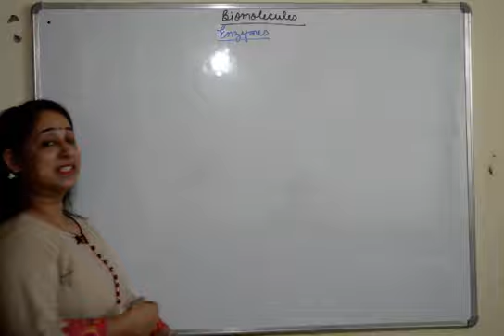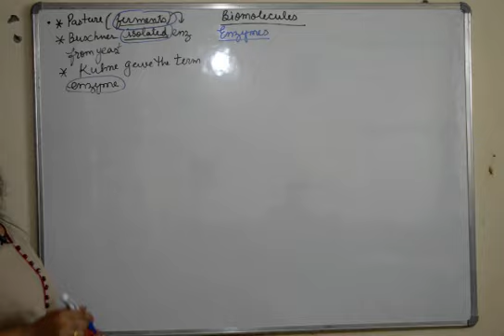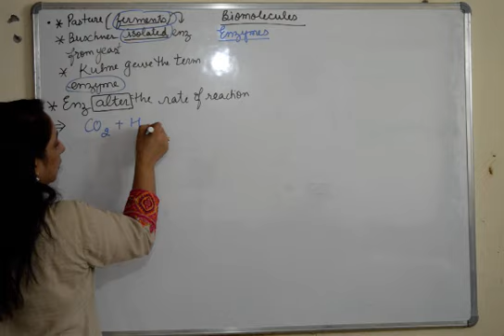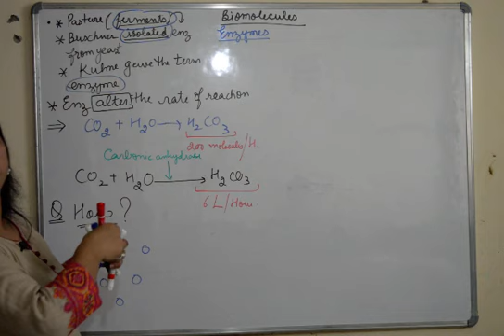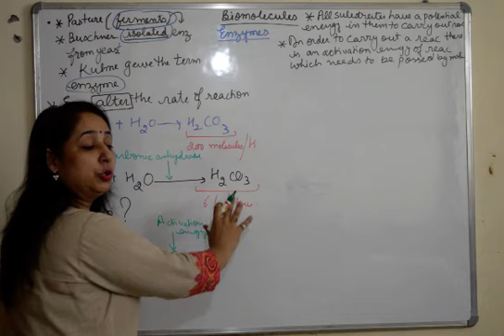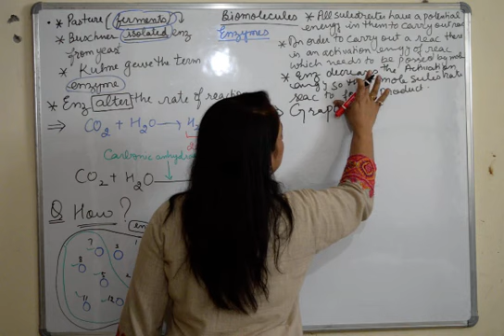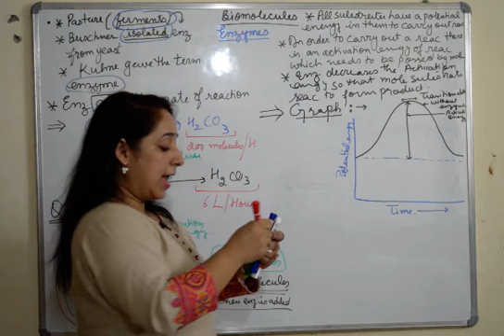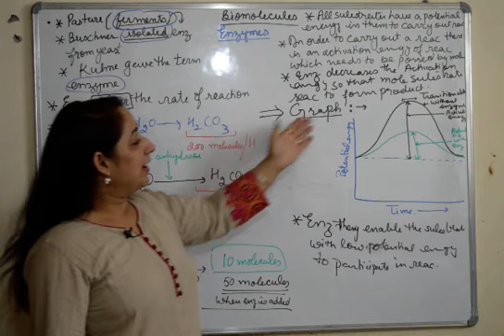BIOMOLECULES Made Easy | Enzymes (Introduction) | NEET 2021-22 | CBSE/ISC | By BIEN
BIOMOLECULES
-  Enzymes (Introduction)
- Role of Enzymes in A reaction
- Activation energy graph Explained.

Video is made to explain Enzymes in a very easy  mode so that it helps you in your NEET 2021-22 and CBSE / ISC Boards preparations

BIEN Biology is easy now is  a platform where you will get a solution to all your questions related to Biology.
* As the name suggests I have made by best possible effort to make BIOLOGY Easy for the learners of Grade 10th TO 12th.
* Channel videos gives you a complete description of all the topics taught in detail.
* For the Learners of Grade 11th and 12th This is one place where you will get all the topics explained in detail related to your NEET preparations and also for other exams like NTSE.
* I am sharing all the important playlists for your easy access.